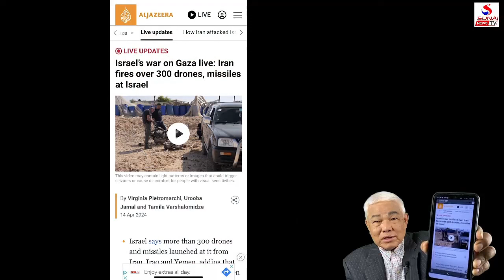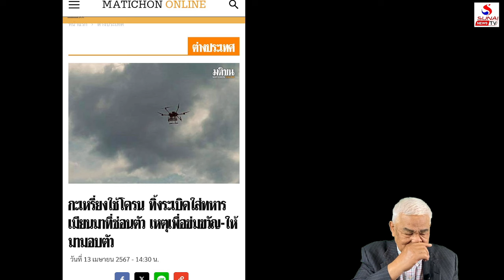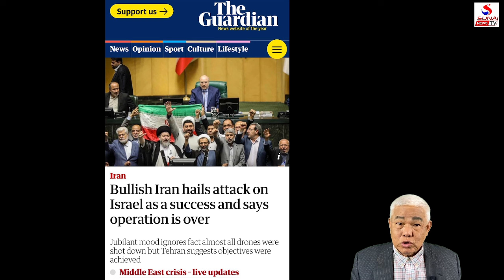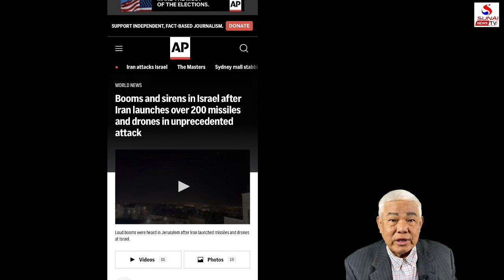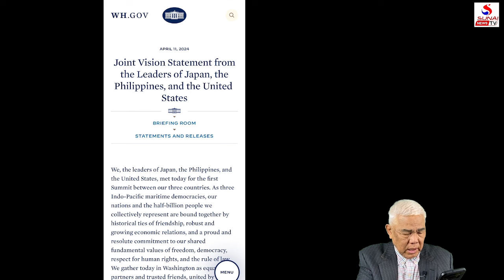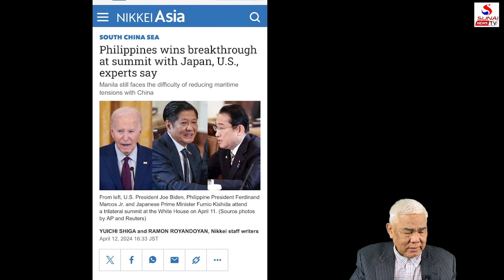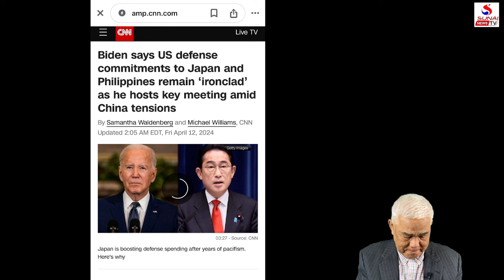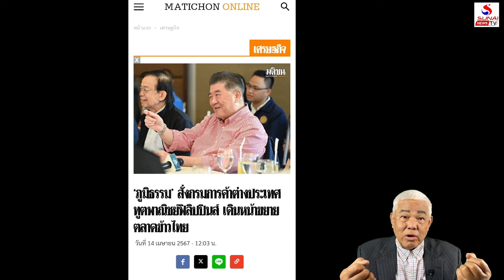มหามิตรซัดกันพันอาเซี่ยนไทยเวียนหัวเดินหน้าค้าขาย / รู้เขารู้เรา ตอนที่ 2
รู้เขารู้เรา 15 เมษายน 2567
เกิดได้ไงรวยล้นจนต้องประหาร, อเมริกันต้านอิหร่านขวางจีน